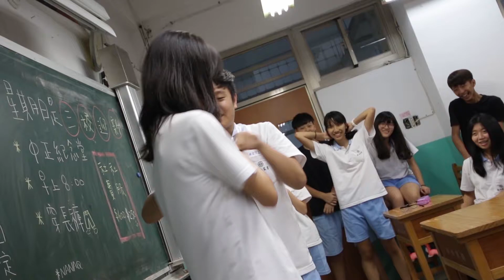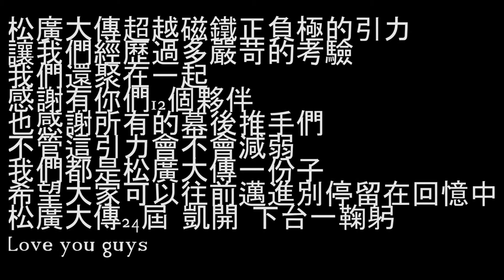松山家商 松廣大傳2年紀錄片-全-回顧日常 練活 活動 成發當天 松廣23.24.25屆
松廣大傳24屆 2年673天紀錄片回顧-全-
日常 練活 活動 至成發當天
輪迴了2年一模不一樣的松廣大傳
從學弟妹-到學長姊-到0708迷途成發當天
時光飛逝
一切僅存留在回憶中